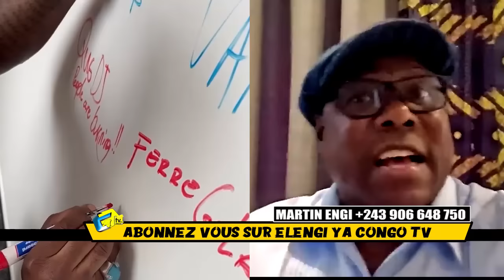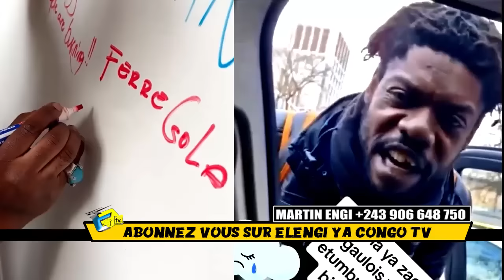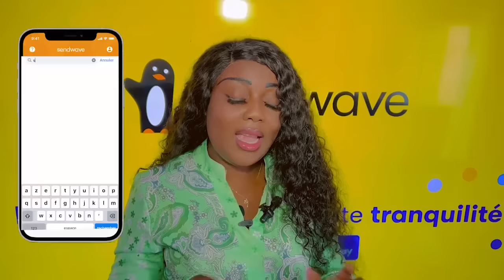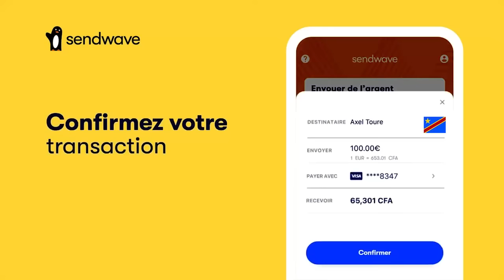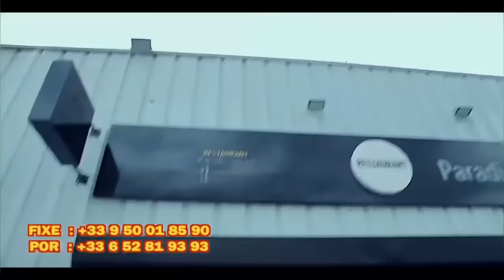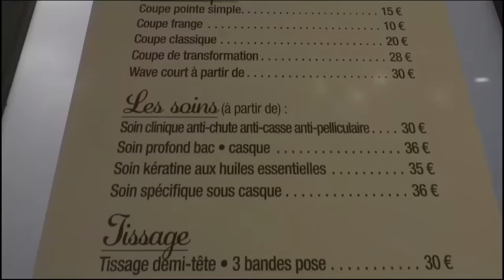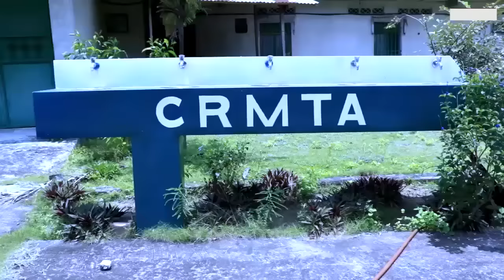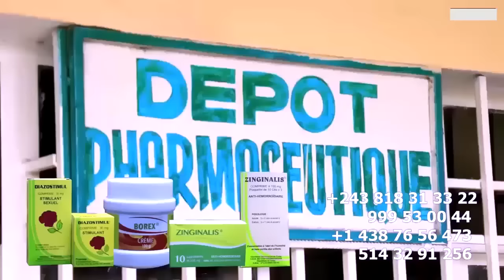FERRE DROIT De REPONSE MASSACRE ZACHARIE BABASWE ZOBA NDE YO Affaire GOLOISE A FILME MUANA Ya ZACLE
FERRE GOLA Oyé TO Yé DROIT De REPONSE MASSACRE ZACHARIE BABASWE ZOBA NDE YO Affaire GOLOISE A FILME MUANA Ya LIBOMA Ya ZACLE